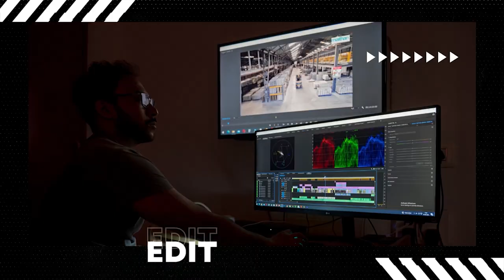Luxurious Bungalow Interior Design Cinematic Video at Asansol. Interior Cinemtic video by Souvik Dey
Welcome to Souvik Creative Lens 📷🎥

Dive into a World of Visual Artistry and Captivating Stories 🌟🎬

At Souvik Creative Lens, we don't just capture moments; we craft visual narratives that breathe life into spaces, evoke emotions, and tell stories like no other. 🏠✨

🔸 Elevating Spaces: From Interior Design Cinematic Shoots to Aerial Vistas 🚁🏙️
We specialize in transforming interiors into cinematic masterpieces. Our lens captures the essence of design, accentuates architectural marvels, and takes you on a visual journey through spaces that redefine creativity. With our expertise in aerial photography, we capture the grandeur of real estate and architectural wonders from breathtaking heights.

🔸 Unveiling Art through Lens: Blending Creativity with Precision 🎨📸
Our lens is not just a tool; it's an artist's paintbrush. Every shot is meticulously composed to portray the intricate details, the interplay of light and shadow, and the essence of design. Each frame tells a story, encapsulating the spirit of your creations in its purest form.

🔸 Crafting Brand Identities: Building Dreams into Brands 🏢🌐
We're not just photographers; we're storytellers. Our lens has the power to transform your interior designs and real estate ventures into compelling brand stories. With a keen understanding of your vision, we create visual identities that resonate with your audience, leaving an indelible mark.

🔸 Real Estate & Architectural Marvels: Aerial Dreams Come True 🏗️🌆
From soaring skyscrapers to charming neighborhoods, we unveil the beauty of real estate through our lens. Our aerial shots capture the grandeur of architecture and the pulse of urban life, showcasing the heartbeat of Kolkata like never before.

🔸 Cinematic Excellence: Transforming Interiors into Epics 🎬🪟
Our cinematic shoots aren't just videos; they're epic tales. We fuse art with technology to craft cinematic experiences that transport you into the heart of each interior design. Every frame is a chapter, every angle a revelation, and every moment an emotion.

🔸 Embracing Innovation: Your Vision, Our Canvas 🖌️🏞️
With Souvik Creative Lens, innovation knows no bounds. We embrace the latest techniques and technology to push the boundaries of visual storytelling. Your vision becomes our canvas, and together, we create masterpieces that stand as a testament to design and creativity.

Step Inside the World of Creativity, Vision, and Artistry! ✨

Located in the vibrant city of Kolkata, India, Souvik Creative Lens is a journey through design, emotion, and excellence. Join us on a voyage where lens meets creativity, and every frame tells a story waiting to be heard.

📣 Ready to Redefine Your Visual Narrative? Let's Create Magic Together! Call _  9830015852